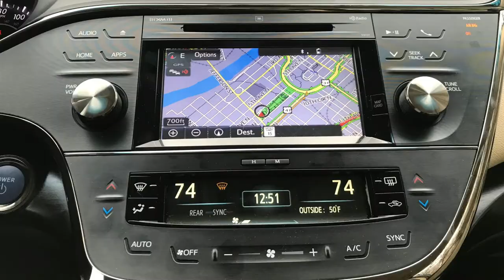2018 Toyota Avalon Hybrid: Travel Blogger Luxury Car Review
Take a drive in the chic and stylish side with the 2018 Toyota Avalon Hybrid
As the owner and creator of a luxury travel blog, I am running from photo shoots to meetings with brands to Public Relation firms and collaboration lunch dates with other local bloggers.  I need a luxury and chic ride without the luxury price tag to get me to all of my destinations in style.

Affordability is the first thing I look for when deciding what type of car to drive because "The way my checking and savings account is set up".

The Toyota Avalon Hybrid is like an impressive piece of artwork.  The Avalon feels and moves as if the manufacturer went back in time and figured out how to make the perfect automobile.  The Avalon has an impressive but quite brawny engine and irresistible curvaceous chrome in all of the right spots.  The interior looks and feels as if you are in your own private plane from the dashboard to the heated leather seats.

My first stop was an early morning photo shoot and of course, I had props to fit in the car.  I had to stuff a Victorian Chair, tripod, camera, change of clothes, drone, shoes, vintage luggage and let's not forget me into the 2018 Avalon!  I was thoroughly impressed by the spaciousness of the car and the trunk.

While the Avalon looks all fancy from the exterior the interior provides all you with everything you will need to make money moves on the go.

After my photo shoot with Wiley Brown of Wiley Brown Photography, I had a meeting in downtown Nashville with the Marketing and PR extraordinaire Moncherie Jones of MOJO Marketing and PR.

The Toyota Avalon made sure I was on track with my meeting to meet Moncherie at the groundbreaking ceremony for the new Margaritaville Island Hotel which will be opening in Nashville late 2019.

The navigation system was extremely helpful in assisting with quicker routes, especially in Nashville traffic.  There is nothing more aggravating than trying to figure out where to go in construction zones but thanks to the new and improved navigation system in the Avalon I was right on time.

Toyota Avalon Versus the Competition
Which Is Better: Toyota Avalon or Chevrolet Impala?
The Chevrolet Impala is an excellent full-size sedan but it doesn't offer quite the same level of power or as many posh amenities as the Avalon.

Which Is Better: Toyota Avalon or Kia Cadenza?
The Kia Cadenza is a family-friendly sedan accompanied by first-rate safety and reliability ratings. It isn't quite as well-rounded as the Avalon with fewer safety features and a firmer ride are among the Cadenza's deficiencies), but this Kia is still a good model to consider.

Avalon Interior
How Many People Does the Avalon Seat?
My entire family plus Riley is able to sit comfortably in the Avalon plus the heated front seats and power adjustments further enhance the Avalon's comfort.  My daughter was especially impressed the backseats because she is able to get comfy for long road trips because that's what we at Passports and Grub!

Avalon Interior Quality
The interior of the Avalon is Lexus-like, sharing a similar flair for premium materials and high-quality craftsmanship. Among its standouts are standard leather seats, woodgrain inlays, and ample sound-deadening insulation.

Avalon Gas Mileage: Above Average
With the Avalon Hybrid, you can have your power and enjoy good fuel economy too.  It achieves a class-leading 40 mpg city/39 mpg highway rating. You can not beat that gas mileage!

Avalon Ride and Handling: Buttery Smooth
The Avalon is a comfortable cruiser on the highway. Its well-tuned suspension keeps the ride silky smooth while limiting awkward body rolls.  It's almost too comfy but not to worry because the Avalon alerted me I had been driving for an extended period of time and asked me did I need a break!  What the Whet! When did cars start asking you if you needed a break from driving?